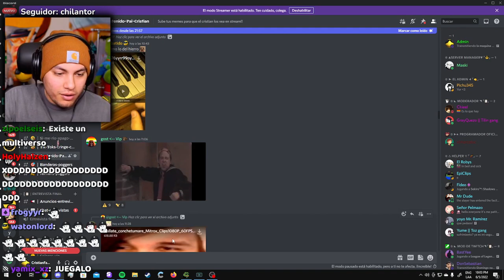EL MULTIVERSO DE CRISTIANGHOST